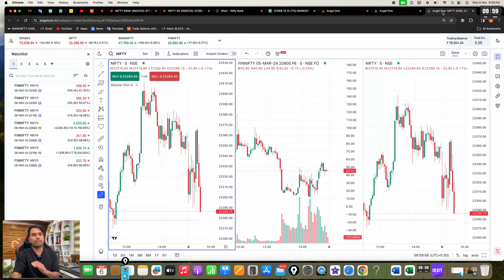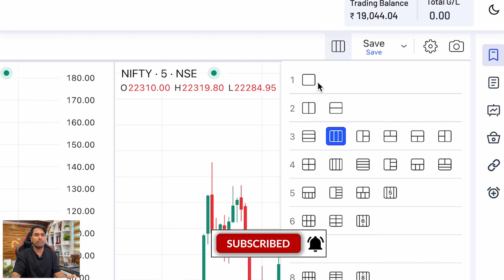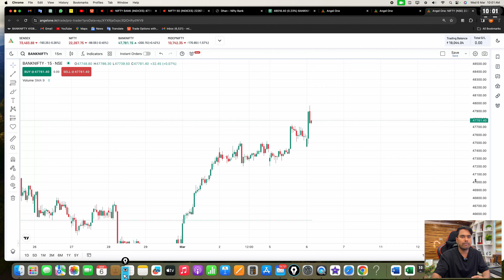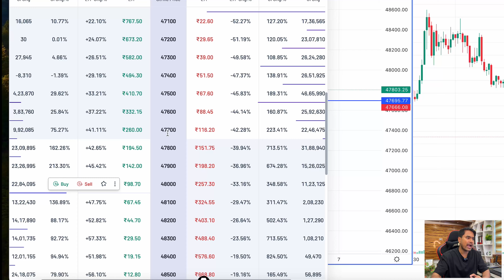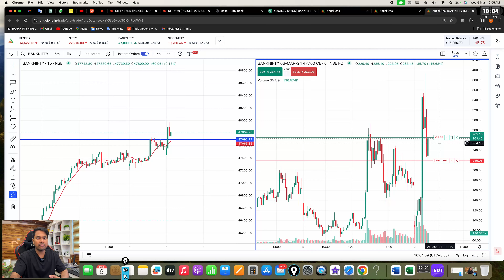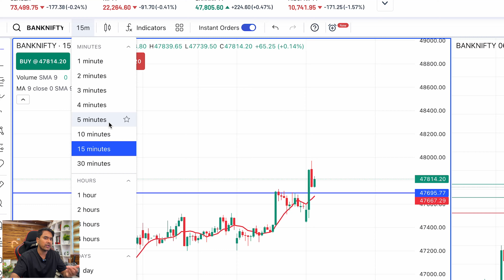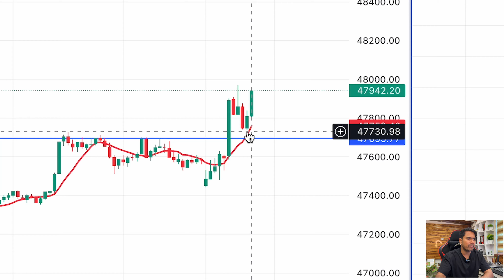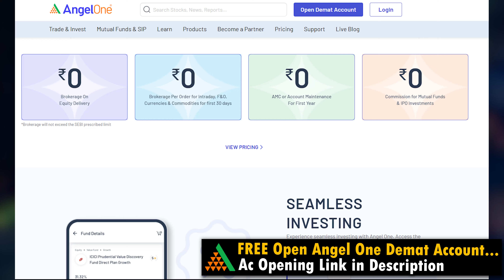Angel one main Options Scalping Trade कैसे करें| Scalping Trading 🔥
Iss video mein maine bataya hai ki kaise aap Ongel One app ke saath option scalping trading shuru kar sakte hain.
Ongel One ek accha terminal provide karte hain, jismein hum chart ke saath instant order place karke option scalping kar sakte hain.
Ongel One mein SL drag and drop facility bhi available hai.
Main live option scalping karke dikhata hoon ki beginner kaise Angel One chart par scalping trading kar sakte hain.
Niche diye gaye topics clear kiye gaye hain:
Angel One mein scalping kaise kare
Angel One chart par instant order place kaise kare
Live BankNifty option scalping trading
Option scalping se kaise profit banaye
Best option scalping, Angel One par chart par SL kaise lagaye